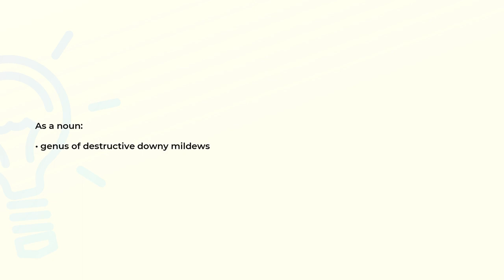What is the meaning of the word PERONOSPORA?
Definition and spelling of the word PERONOSPORA.

(00:00) Intro
(00:08) As a noun
(00:15) Spelling

As a noun (00:08):
• genus of destructive downy mildews